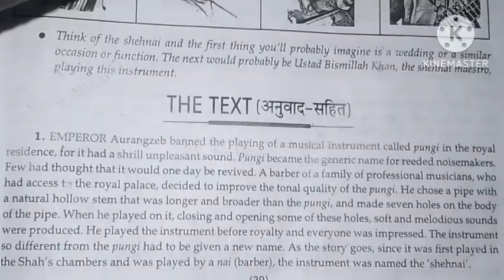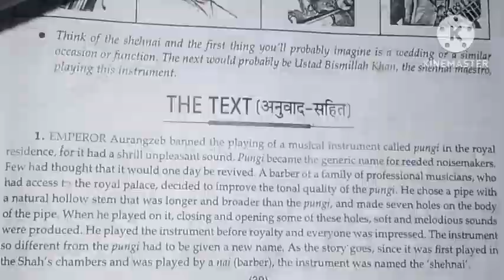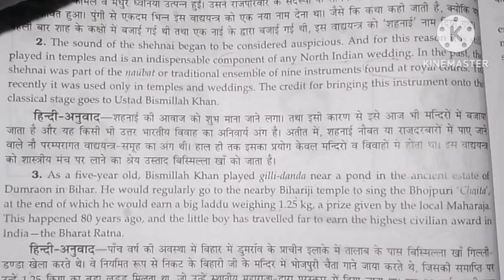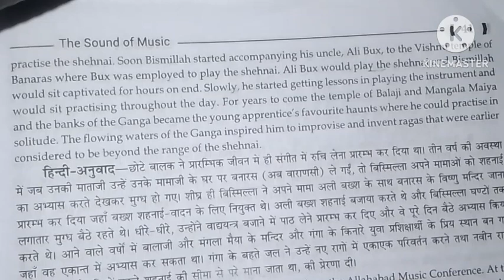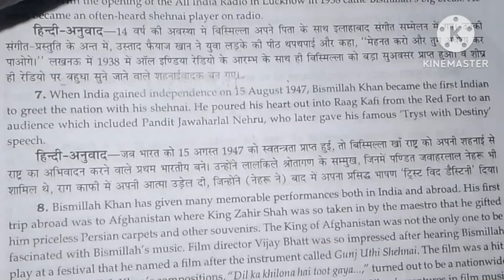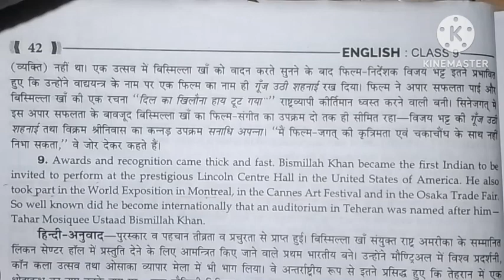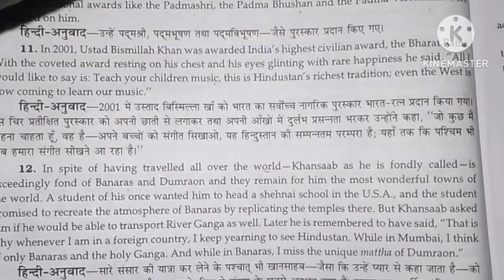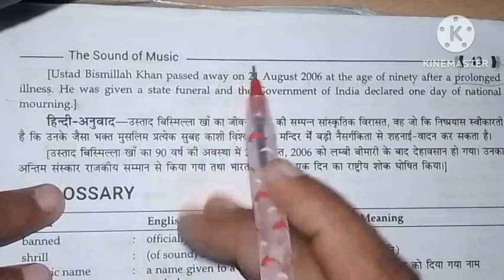The sound of music(The shehnai of Bismillah Khan)Part-2//Hindi explanation//Prose chapter-2Class 9th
class 9th
prose chapter 2

Hindi explanation

lecture 2